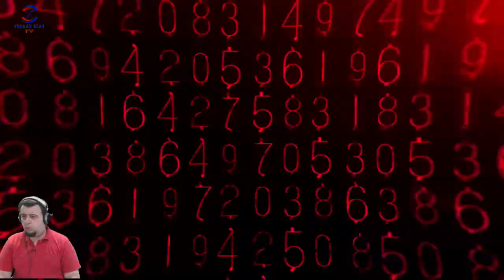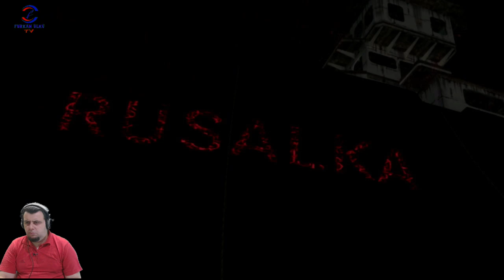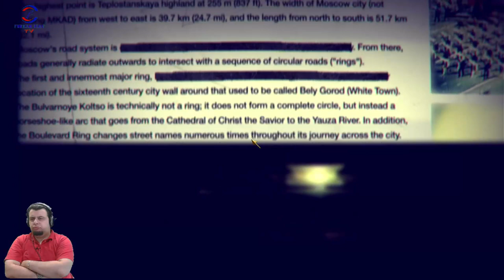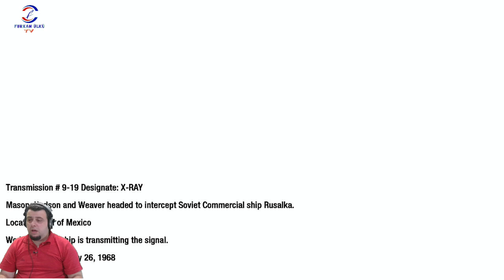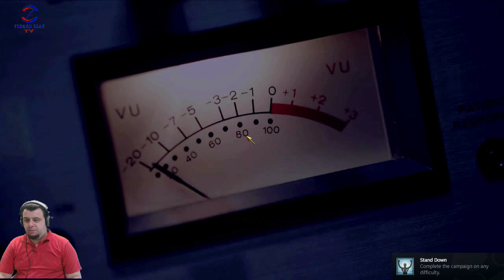FİNAL YAPTIK (CALL OF DUTY BLACK OPS) BÖLÜM 10